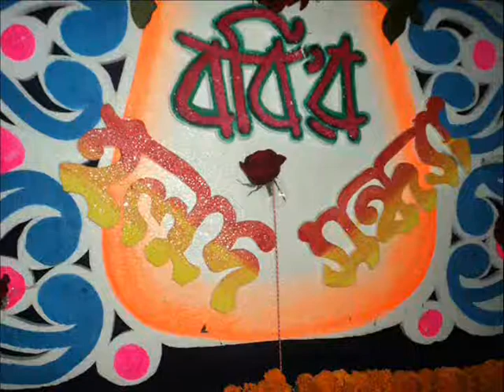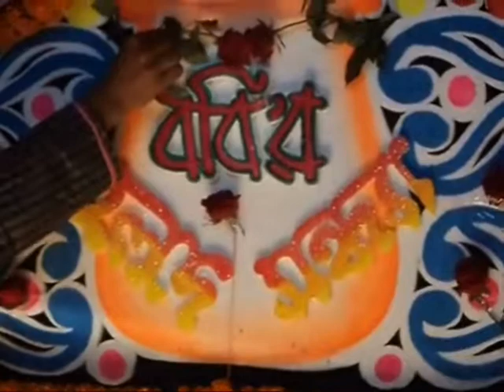Wedding ceremony of Boby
A family wedding programme